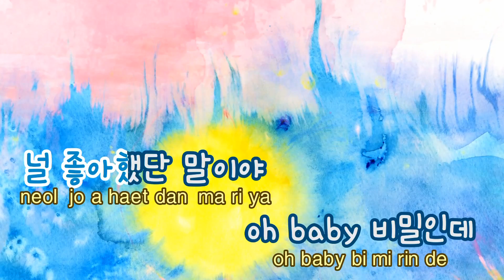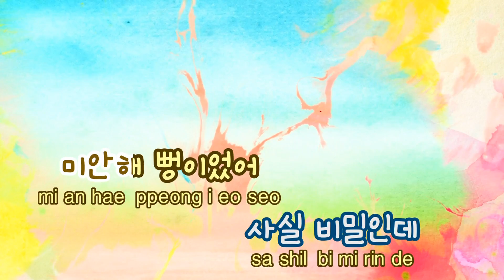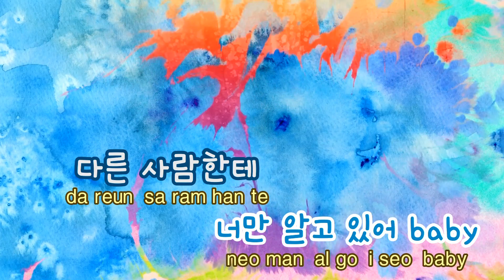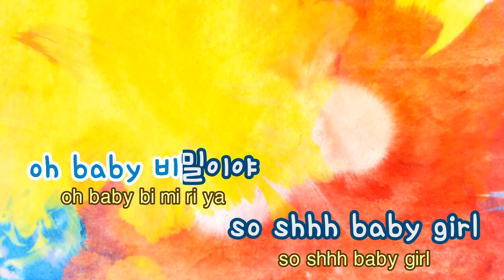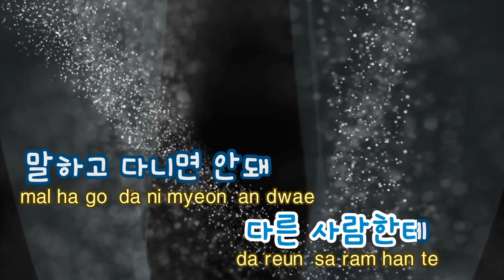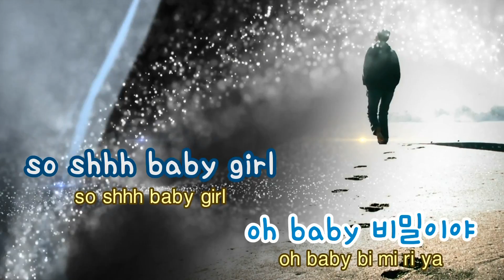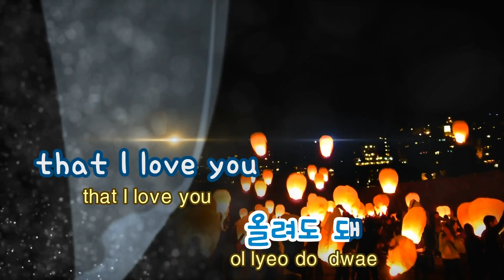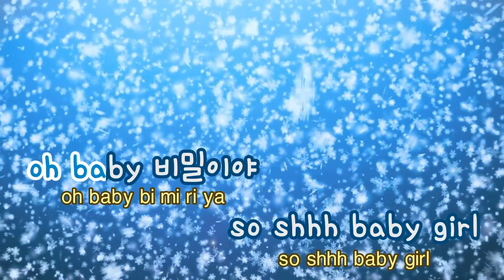[TJ노래방] 비밀(Secret) - 박재범 / TJ Karaoke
비밀(Secret)  --  박재범